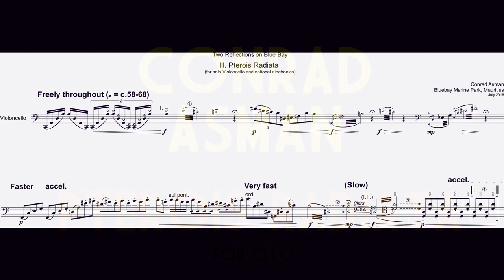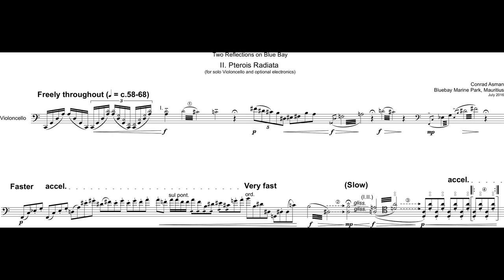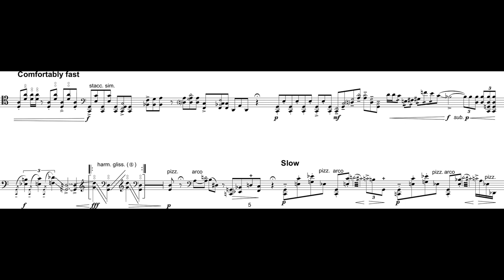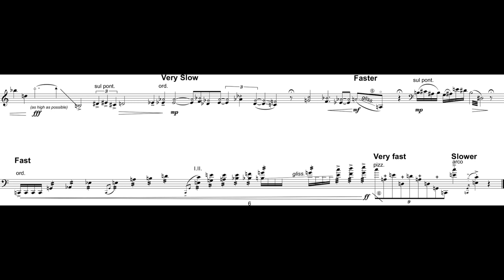Conrad Asman - Pterois Radiata for 'Cello and Electronics (2016) [Score-Video]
Conrad Asman - Pterois Radiata for 'Cello and Electronics (2016)

Seul Pearl Jung, 'cello